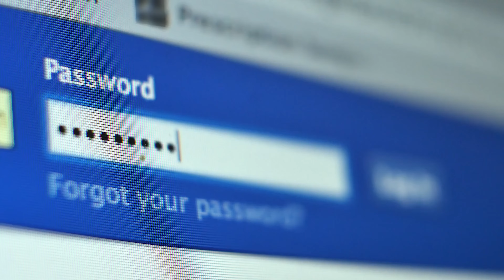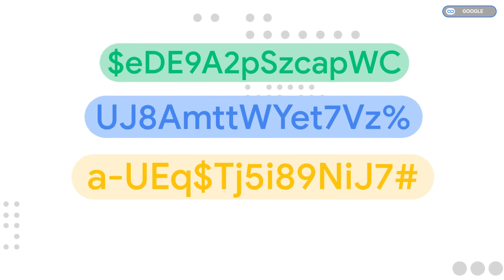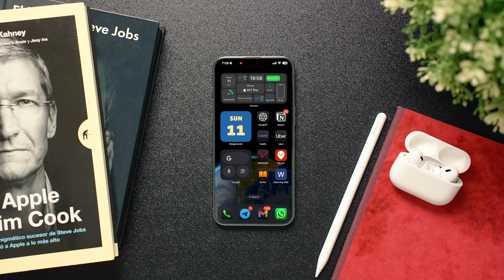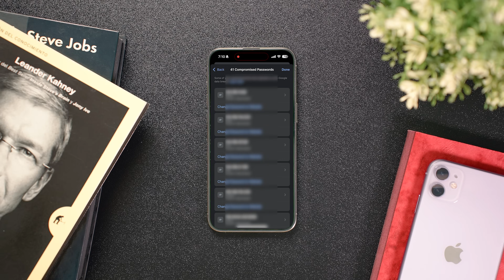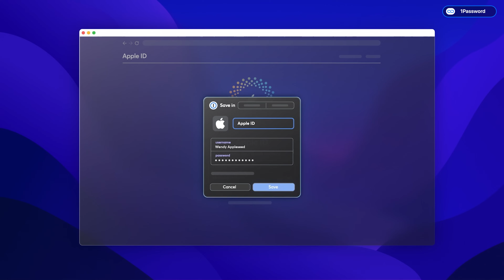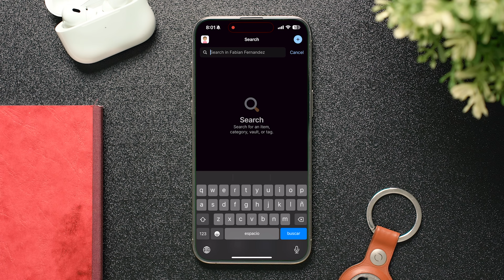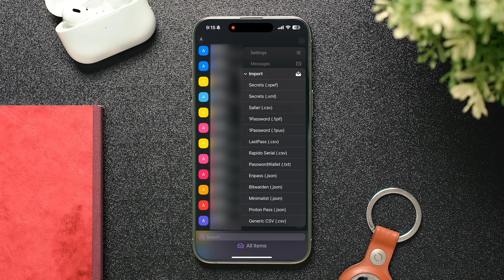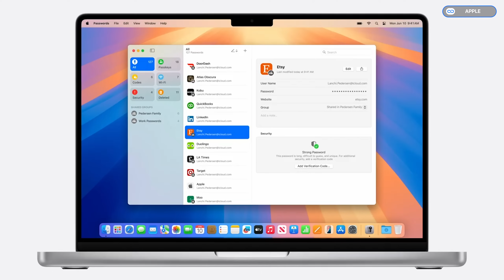¿Cuál es la MEJOR app para GUARDAR CONTRASEÑAS? Mis 4 favoritas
Mantener la seguridad de tus cuentas es crucial, pero recordar todas las contraseñas puede ser un dolor de cabeza. Por suerte, existen apps fantásticas para iPhone que te permiten guardar y gestionar tus claves de acceso de manera fácil y segura. En este video compartiré mis 4 aplicaciones favoritas: Chrome Security Manager, 1Password, Secrets y la solución nativa de Apple. Te mostraré las características, ventajas y diferencias de cada una para que puedas seleccionar la ideal para ti. Simplifica tu vida digital con estas herramientas imprescindibles para cualquier usuario de iPhone.

🎬 Momentos destacados del vídeo:
0:00 - Las mejores apps para guardar contraseñas
00:53 - Introducción a los administradores de contraseñas
02:27 - Guardado de contraseñas en navegadores (Chrome)
04:04 - Desventajas del guardado de contraseñas en navegadores
07:18 - Reportes de seguridad en Chrome Security Manager
08:35 - OnePassword: gestor de contraseñas de pago
12:56 - Secrets: gestor de contraseñas de Setapp
14:24 - Contraseñas: gestor integrado en el ecosistema Apple
15:41 - Consideraciones generales sobre la confianza en los gestores de contraseñas

✨ Etiquetas del video